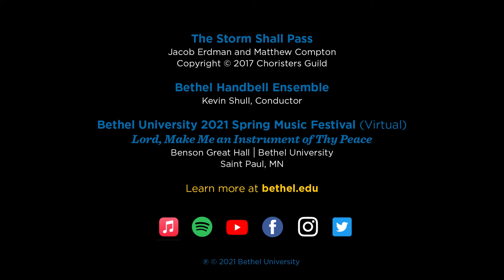The Storm Shall Pass (Erdman/Compton) - Bethel Handbell Ensemble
“The Storm Shall Pass”

Performed by the Bethel Handbell Ensemble
Kevin Shull, Conductor

Bethel University's 2021 Spring Music Festival (Virtual)
"Lord, Make Me an Instrument of Thy Peace"
Recorded March 25, 2021
Benson Great Hall
Bethel University

Audio Production and Editing
Doug Geston, Nick Benson - Westmark Productions

Video Producer
Keith Eveland - Savory Media Productions